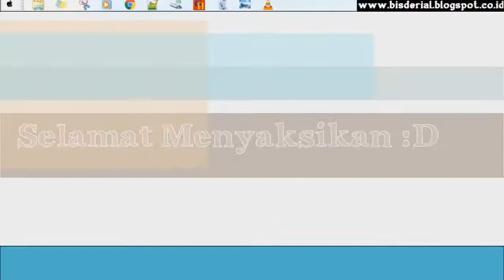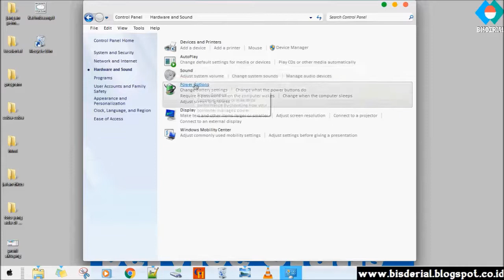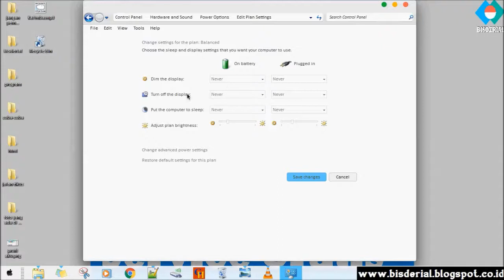Cara Membuat Mode Never Sleep di Windows Dengan Mudah